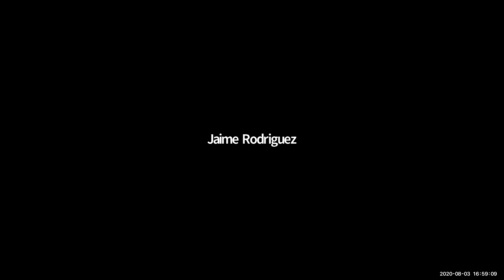Restorative Justice Town Hall Series Part Two